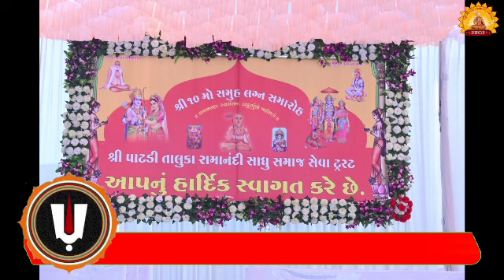RAMDAL શ્રી પાટડી રામાનંદી સાધુ સમાજ ભવ્ય સમૂહ લગ્ન